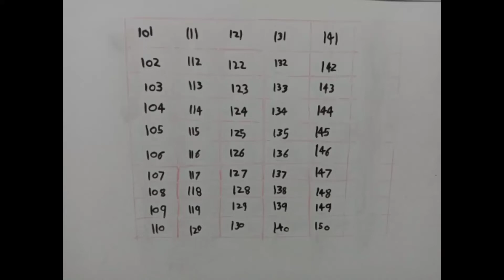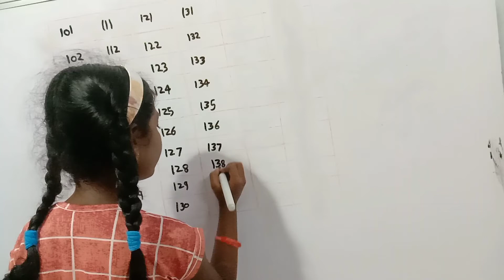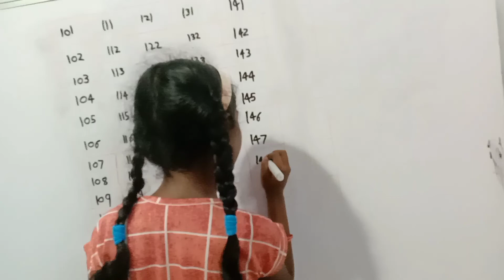English Number Reading & Writing|Number Writing 101 to 150